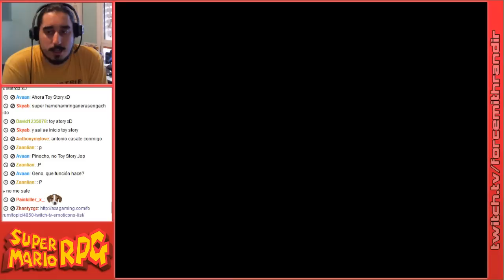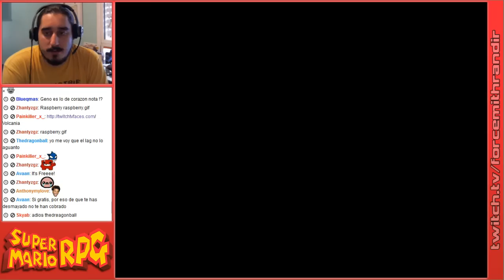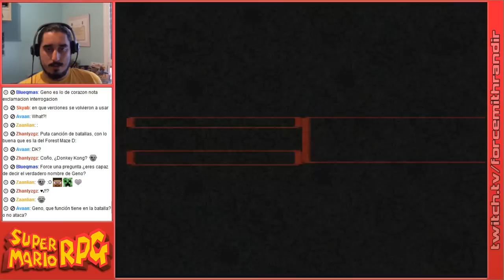Super Mario RPG | Episodio 8: Aparece Geno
Parte 4/5